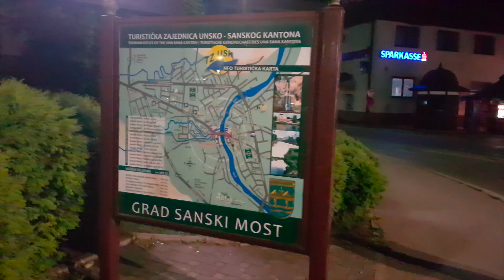PUTOVANJE U SANSKI MOST ( GRAD DIJASPORE )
MOJ INSTAGRAM : tariksaric_skaj